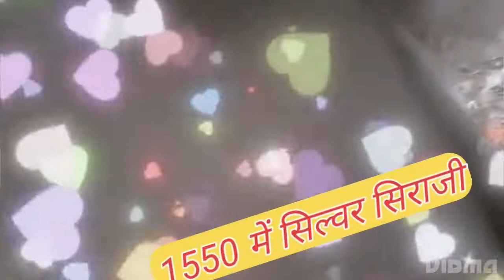2 SILVER SIRAJI PAIR PIGEON only 5500/- FOR SALE IN LUCKNOW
SILVER SIRAJI PAIR PIGEON FOR SALE IN LUCKNOW @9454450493
Silver siraji pigeon for sale